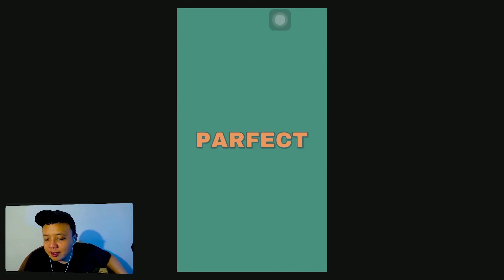Semakin Jauh Semakin Aneh dan Seru ini Game Kocak - What The Golf Part 2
Lanjutan dari Part 1 , ternyata kalau lanjut ke babak yang berikutnya harus menyelesaikan semua misi hole sampai dapet Crown tetapi anehnya semakin tinggi level ga mesti tambah sulit, malah tambah mudah , emang aneh dan lucu ini game wkwkwkwk

Buat yang Pengen Donasi (50% untuk Upgrade Komputer / 50% untuk Panti Asuhan Bendo - Modo) bisa di :